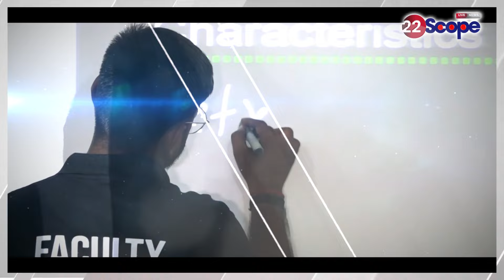Babulal Marandi का दावा Hemant Sarkar को होटवार जाना ही होगा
Babulal Marandi claims Hemant Sarkar will have to go to Hotwar
About Channel:
22Scope is a leading digital media platform of Jharkhand & Bihar. We are highly reliable and most trusted for political news, sports news, educational news, etc.

22Scope Live TV | 22 Scope | Hindi News | 22 Scope लाइव

CHANNEL AVAILABLE
JIO TV SETTOP BOX Channel No - 1475
VI
ROCK TV